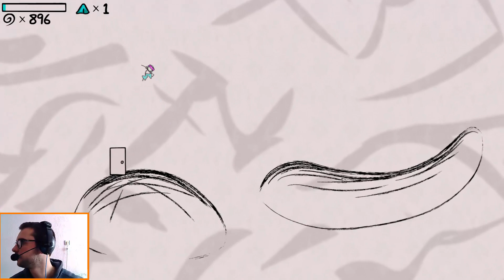Buradan Yapımcılara Sesleniyorum Bunun Olasılığı Nedir ? Çocukluğumuzun Efsane Oyunu Fancy Pants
Çocukluğumuzun efsane oyunu ve adamı çıldırtan Fancy Pants' i Oynamaya devam ediyoruz. Super Fancy Pants Adventure, Fancy Pants oyununun Steam versiyonu. Oradan buraya koşturup, duvardan duvara zıpladığımız eğlenceli bir oyun. Umarım beğenirsiniz. İyi seyirler dilerim.